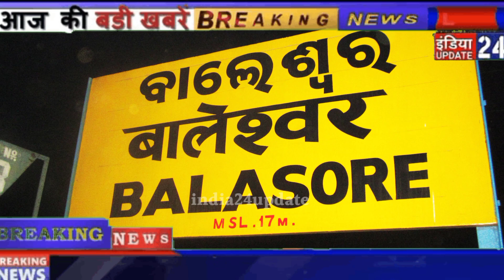# 152d हाईवे पर होने वाली विकास यात्रा रैली स्थगित । जाने पूरा मामला।।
mahendergarh विकाश तीर्थ यात्रा रैली स्थगित होने ha बड़ा कारण देखिए पूरा वीडियो